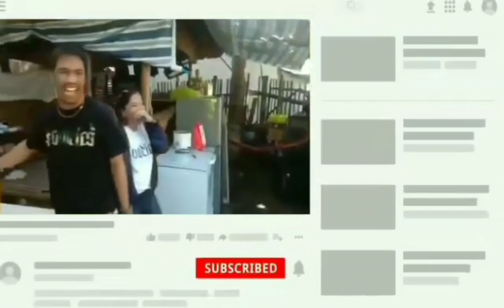HAPPY BIRTHDAY TO ME / GREETINGS FROM IDOL JAPER AND OTHER VLOGGERS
BIRTHDAY NI FREXY